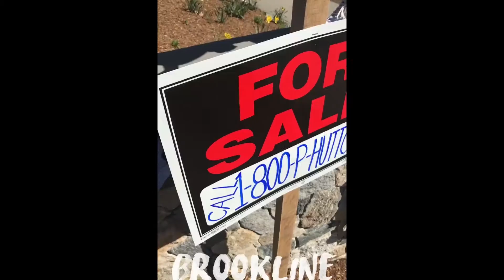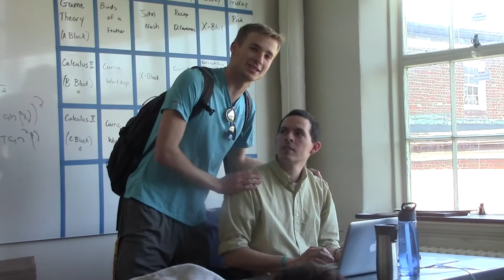Senior Video Part 2